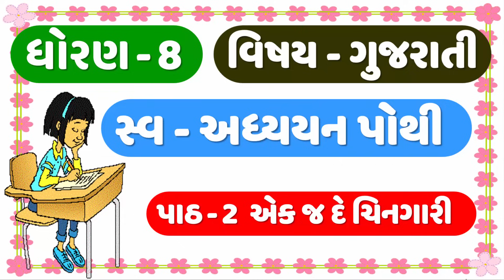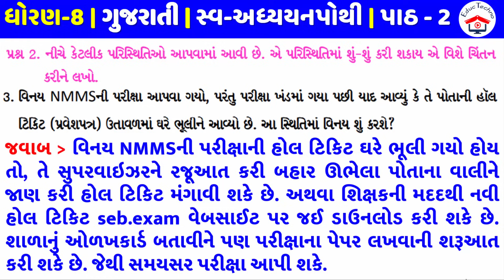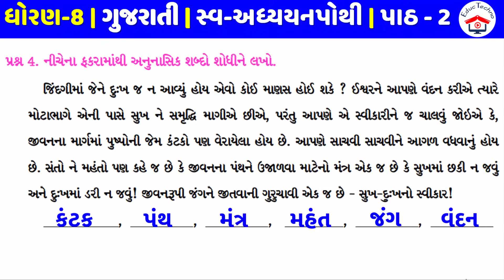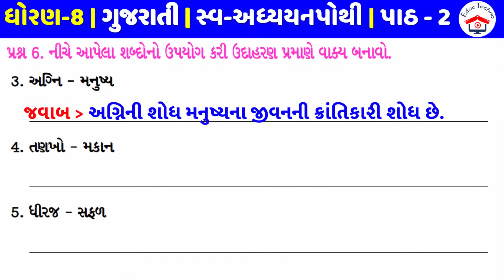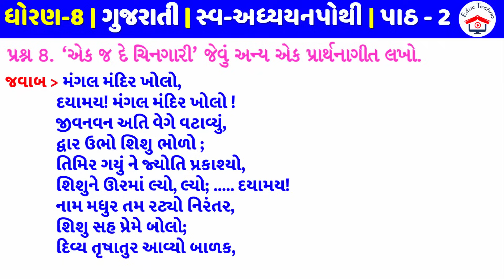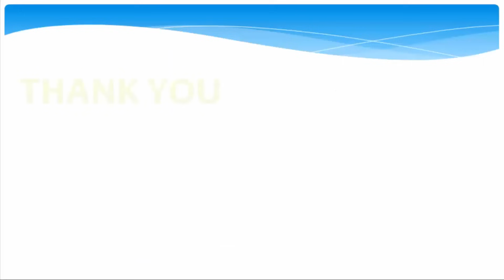STD 8 Gujarati swadhyay pothi ch 2 | dhoran 8 gujarati swadhyay pothi solution ch 2 Ek j De Chingari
STD 8 | Gujarati swadhyay pothi ch 2 | dhoran 8 gujarati swadhyay pothi solution ch 2 Ek j De Chingari | sem 1 | ધોરણ 8 સ્વાધ્યાયપોથી એક જ દે ચિનગારી | Educ Techno
ધોરણ 8 ગુજરાતી પાઠ 2 એક જ દે ચિનગારી સ્વાધ્યાયપોથી
dhoran 8 gujarati swadhyay pothi sem 1
std 8 gujarati sva adhyayan pothi
Std 8 Gujarati Sem 1 swadhyay pothi Chapter 2
std 8 Gujarati swadhyay pothi chapter 2 swadhyay pothi in Gujarati
ધોરણ 8 ગુજરાતી એકમ 2 એક જ દે ચિનગારી સ્વાધ્યાય પોથી
Dhoran 8 Gujarati Sem 1 Chapter 2 Ek j De Chingari Swadhyay pothi
std 8 Gujarati swadhyay pothi chapter 2 Ek j De Chingari
standard 8 Gujarati ch 2 Ek j De Chingari swadhyay pothi
Std 8 Gujarati Sem 1 Unit 2 swadhyay pothi | Ek j De Chingari
std 8 Gujarati chapter 2 Ek j De Chingari | swadhyay pothi
std 8 Gujarati chapter 2 Ek j De Chingari swadhyay pothi in gujarati
Std 8 Gujarati swadhyay pothi book for students.
Dhoran 8 Gujarati ch 2 Ek j De Chingari ma swadhyay pothi
Std 8 Gujarati Unit 2 Swadyay pothi solution
STD 8 | Gujarati | CH 2 | એક જ દે ચિનગારી સ્વાધ્યાયપોથી વિડીયો ફોન્ટ સાથે...
Std 8 Gujarati CH 2, એક જ દે ચિનગારી Education videos.
STD 8 | Gujarati CH 2 | એક જ દે ચિનગારી સ્વાધ્યાય પોથી વિડીયો ફોન્ટ સાથે...
Std-6 gujarati CH sva adhyayanpothi, Ek j De Chingari સ્વાધ્યાય પોથી Education videos.